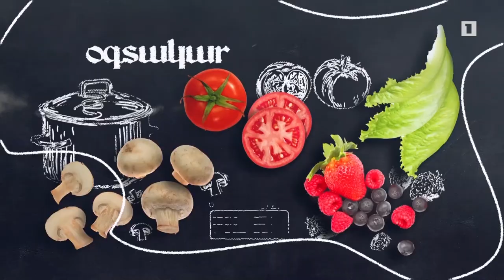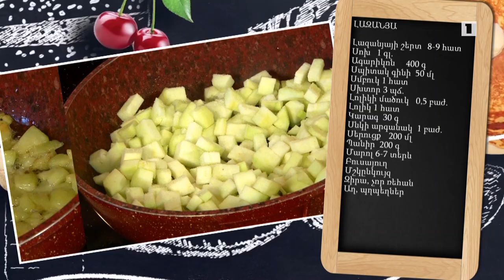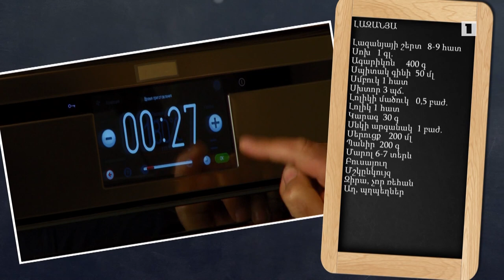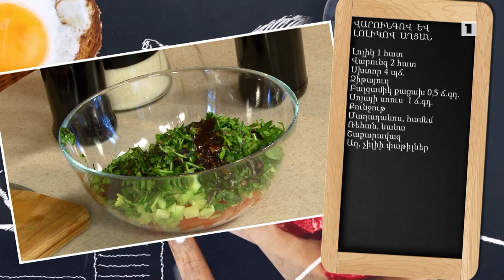Պատրաստենք միասին. Լազանյա